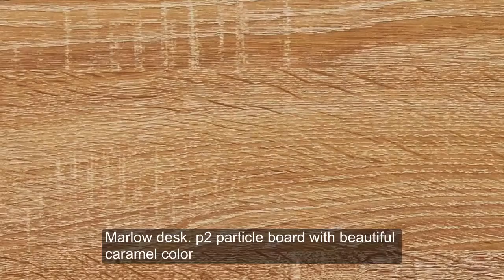Offex Black Steel Frame Desk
This tidy, compact, table-top desk fits neatly into the corner of your home office or bedroom. The solid wood desk-top, expanding 39" wide and 23" deep is small enough to fit in the corner.